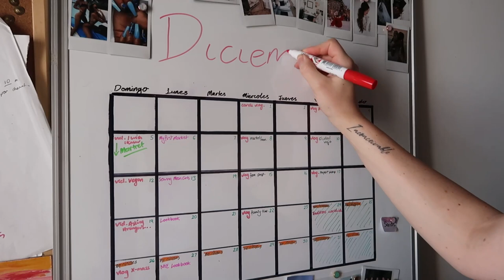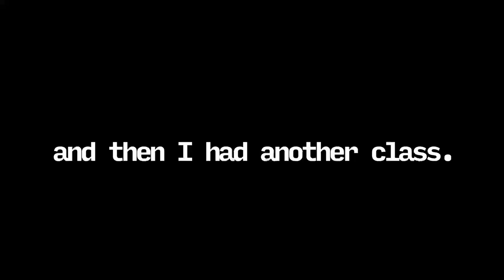Vlogmas day 2 | Beach days and Christmas Decor South American Christmas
Happy Vlogmas :) It's time to put up the tree, teach a few classes and head to the beach! Life is better with a summer christmas.

 @Ikson   Views